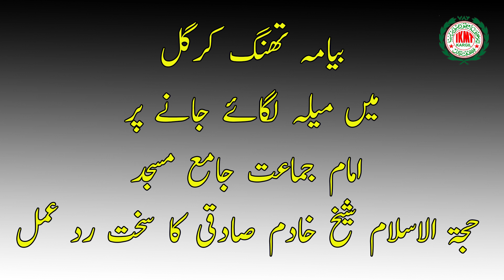کرگل بیمہ تھنگ میں میلہ اور امام جماعت جامع مسجد کرگل کا سخت رد عملIKMT Kargil Ladakh 20/9/2021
Produced by Publicity and Informatic Cell, Imam Khomeini Memorial Trust, Kargil-Ladakh